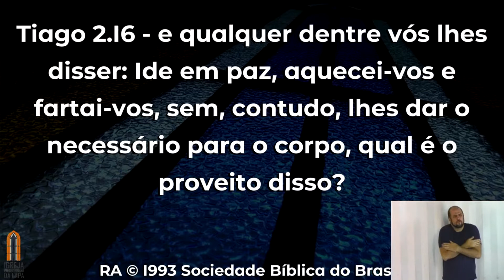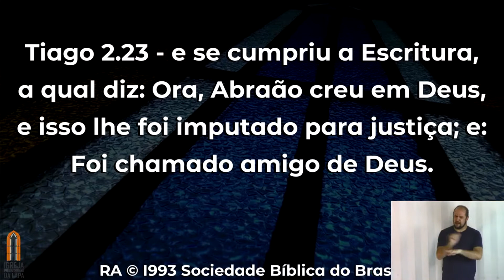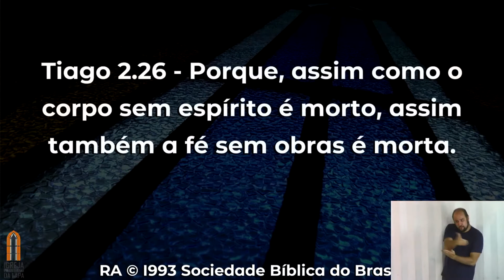A fé sem obras é morta (Tiago 2.14-26) por Rev. Sérgio Lima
A fé sem obras é morta
Exposição de Tiago 2.14-26

Meus irmãos, que aproveita se alguém disser que tem fé, e não tiver as obras? Porventura a fé pode salvá-lo?
E, se o irmão ou a irmã estiverem nus, e tiverem falta de mantimento quotidiano,
E algum de vós lhes disser: Ide em paz, aquentai-vos, e fartai-vos; e nào lhes derdes as coisas necessárias para o corpo, que proveito virá daí?
Assim também a fé, se não tiver as obras, é morta em si mesma.
Mas dirá alguém: Tu tens a fé, e eu tenho as obras; mostra-me a tua fé sem as tuas obras, e eu te mostrarei a minha fé pelas minhas obras.
Tu crês que há um só Deus; fazes bem. Também os demônios o crêem, e estremecem.
Mas, ó homem vão, queres tu saber que a fé sem as obras é morta?
Porventura o nosso pai Abraão não foi justificado pelas obras, quando ofereceu sobre o altar o seu filho Isaque?
Bem vês que a fé cooperou com as suas obras, e que pelas obras a fé foi aperfeiçoada.
E cumpriu-se a Escritura, que diz: E creu Abraão em Deus, e foi-lhe isso imputado como justiça, e foi chamado o amigo de Deus.
Vedes então que o homem é justificado pelas obras, e não somente pela fé.
E de igual modo Raabe, a meretriz, não foi também justificada pelas obras, quando recolheu os emissários, e os despediu por outro caminho?
Porque, assim como o corpo sem o espírito está morto, assim também a fé sem obras é morta.
Tiago 2.14-26

🔹Youtube: Igreja Presbiteriana da Lapa